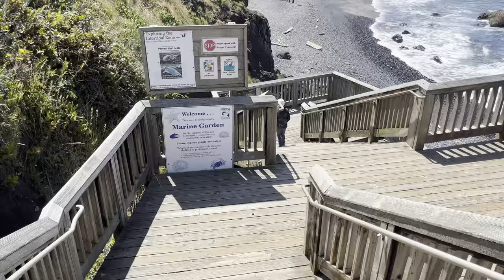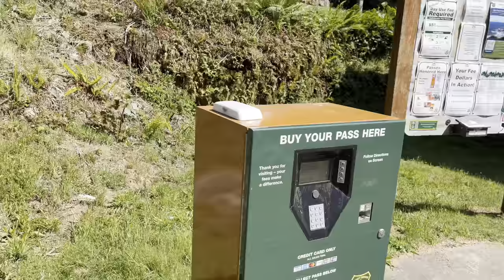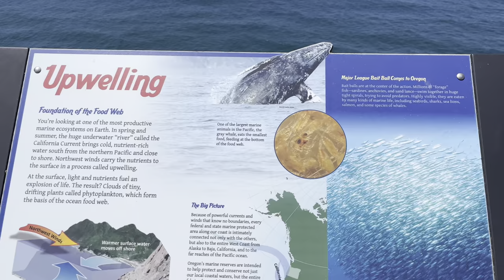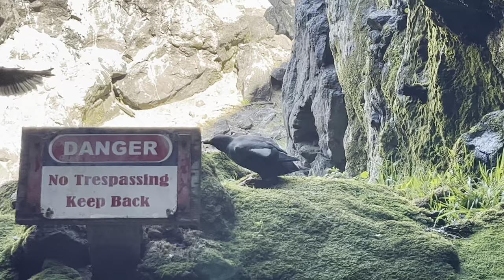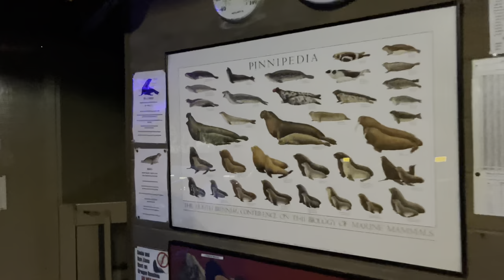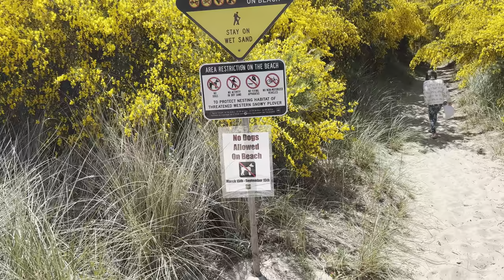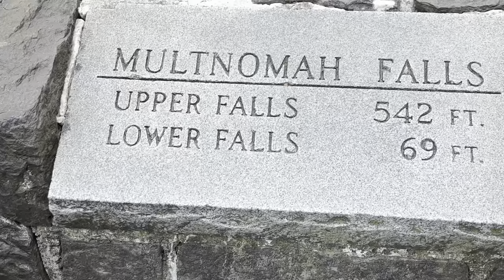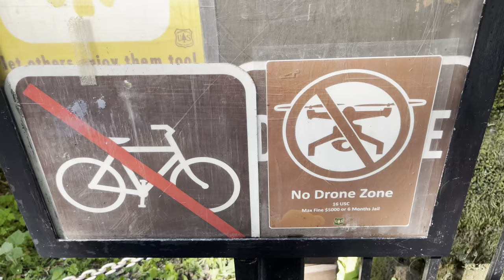Побережье Тихого Океана. Орегон. Ловим крабов.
Привет в этом видео вы не увидите обычный для канала контент. Так как это не большое семейное путешествие. Кому понравилось ставьте палец в верх и комент плиз.😁
Hello, in this video, you won't see the usual content typical for the channel, as this is not a regular family trip. 😁